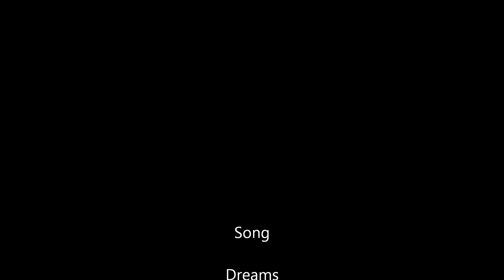Echo Mountain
Historic Echo Mountain North Of Altadena, California.